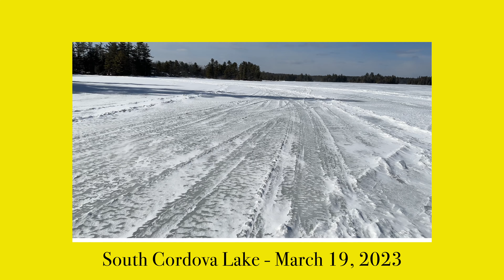South Cordova Lake - March 19, 2023